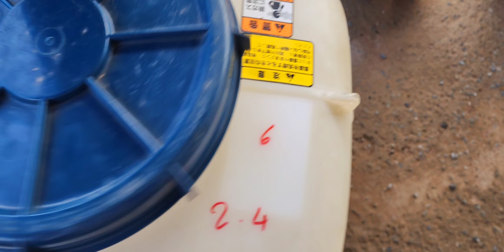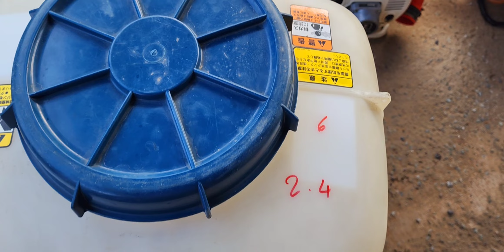18/2 bom nuoc xa lua phun phan phun thuoc.0937602155 xep toan Quoc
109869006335 ngan hang viet tin banh nguyen dinh thien